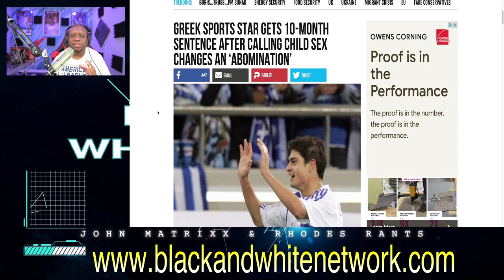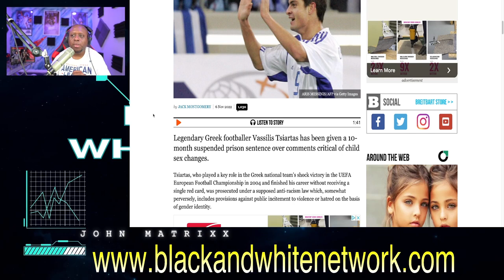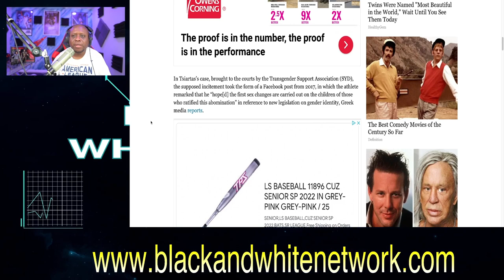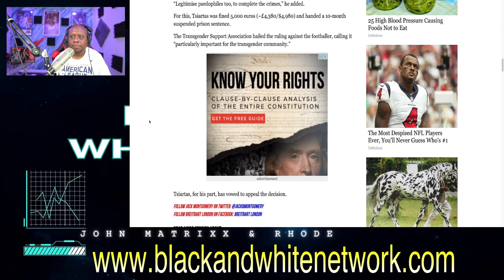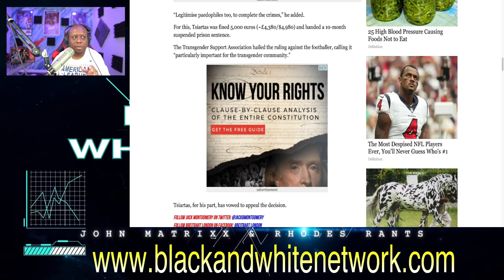Greek footballer sentenced to 10 months in PRISON for calling transitioning children an ABOMINATION!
Business Address:
14237 E SAM HOUSTON PKWY N STE 200
BOX 147